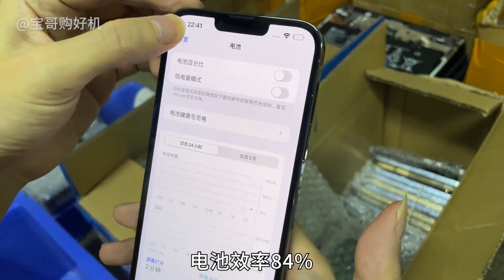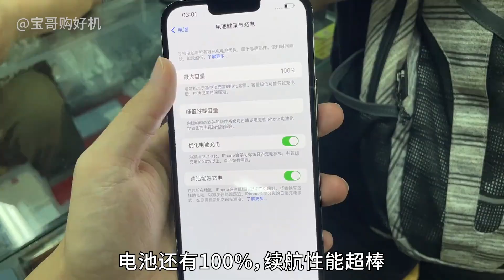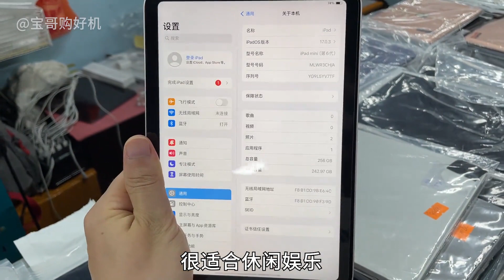苹果 iphone 13 Pro Max 价格大跳水，国行3000多元搞定，竟然还没人要？